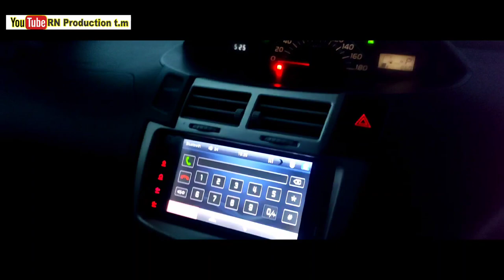A Day With Karachi camera center| کشمیر سے کراچی کیمرہ سنٹر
Kashmir to Karachi camera center Rawalpindi for buying New camera Canon 250d